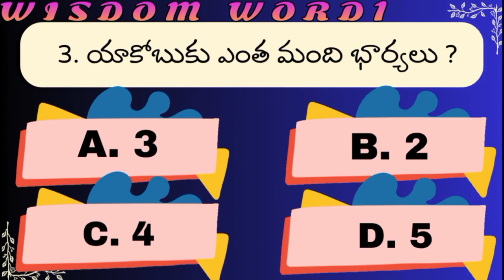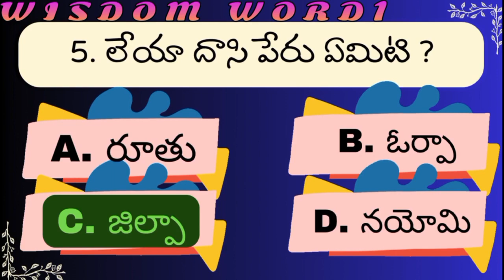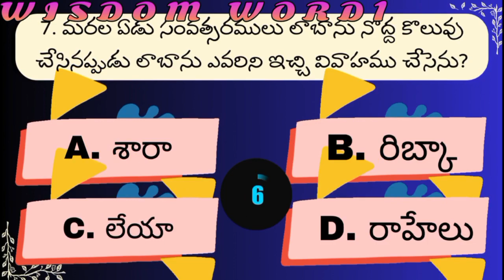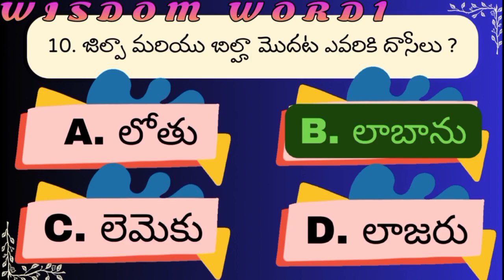పాత నిబంధన | ఆదికాండము | అధ్యా 29 | Bible Quiz | Telugu | WISDOM WORD1